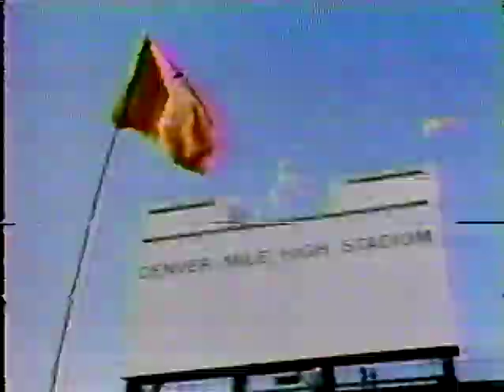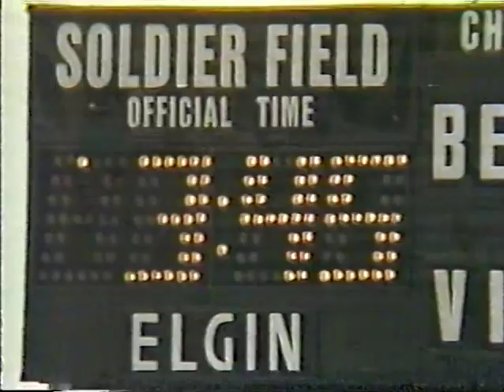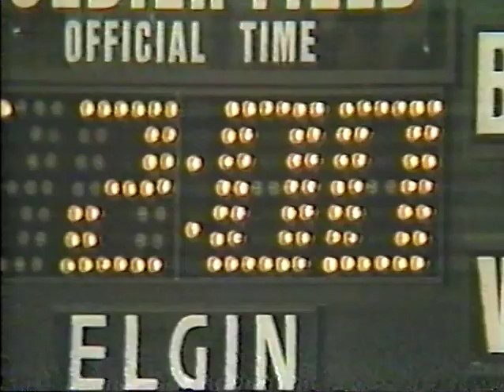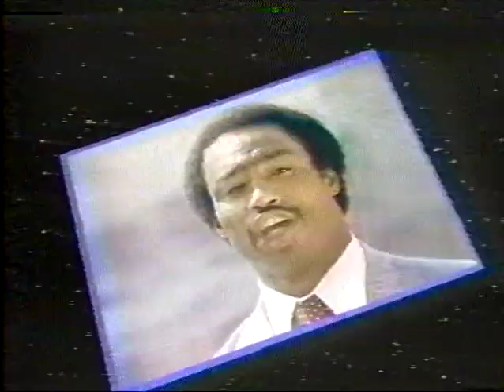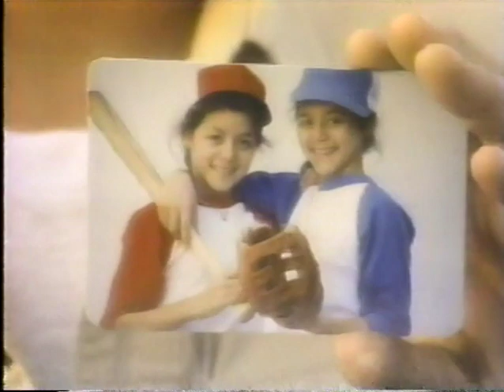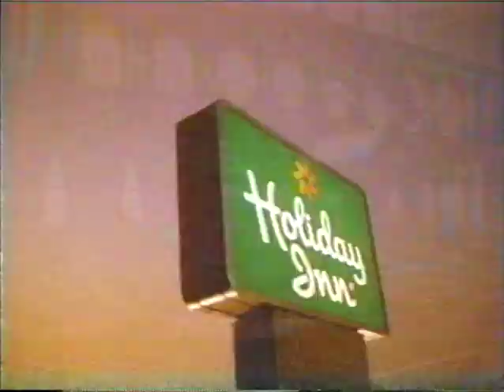1983 09-11-83 Buccaneers at Bears pt 2 of 4